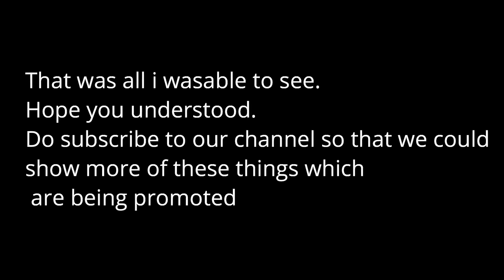Beyonce - APESHIT -Demonic Symbols Explained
Watch all the demonic symbols explained here in the songs APESHIT